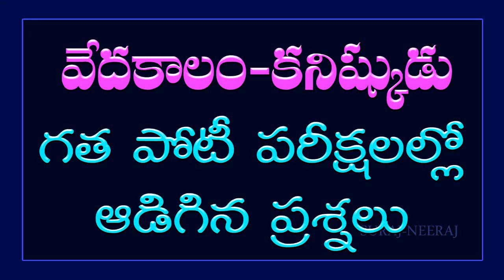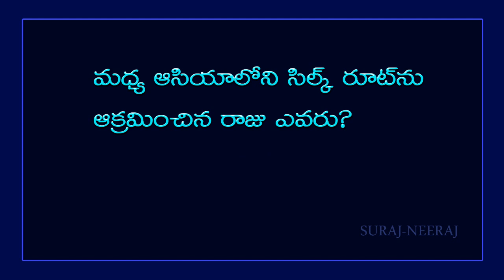History of Vedic period and Kanishka/History Most important GK bits,Previous all exams Questions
Telugu GK
GK in Telugu
Telugu Quiz
Quiz Telugu
Quiz
GK Videos
Telugu Rhymes
Rhymes in Telugu
Telugu Stories
Kanada GK
English Quiz
Quiz in English
Study Material